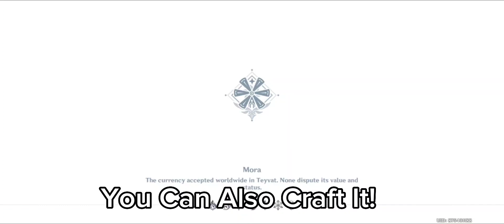genshin impact |How to get Treasure hoarder insignia, Silver raven insignia, Golden raven insignia.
Explore a World of Adventure

BEAUTIFUL VISUALS

SOOTHING SOUNDTRACK